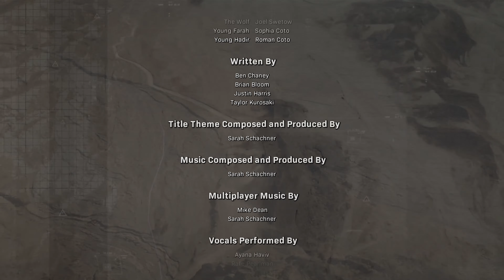Call of Duty - Modern Warfare | The Most Insane Campaign I've Ever Played!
Twitter? We got it here!

Have ideas? Requests? Wanna stop by the cockpit and say hi?

My Rig:
CPU: AMD Ryzen 7 5800X3D
GPU: RTX 4090
Res: 3840x2160 @ 120
Memory: 32 GB DDR4